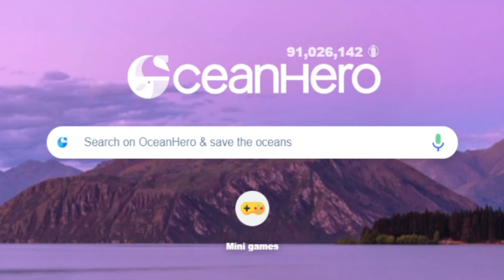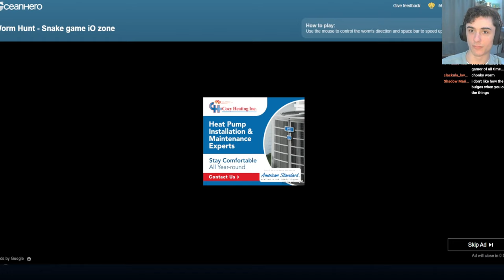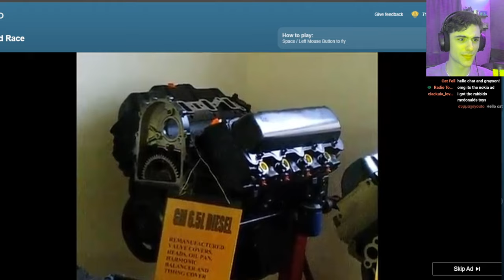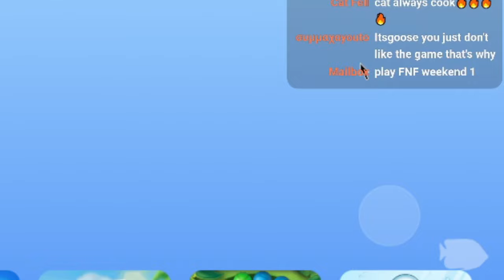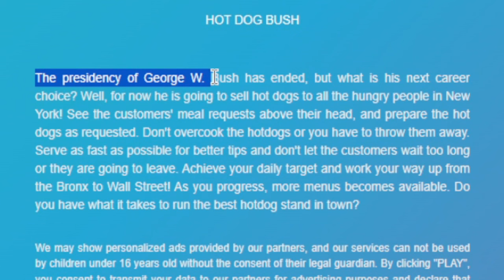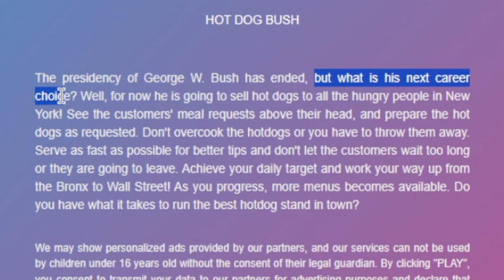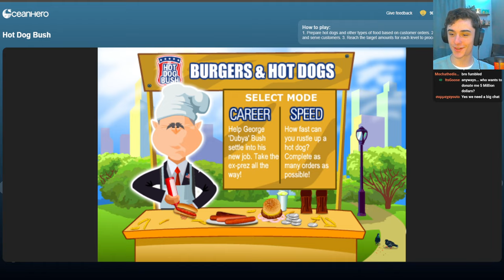PLAYING The WORST Flash Games I Could Find..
Today I play the worst Flash Games I could find.. These are some of the most offensive, difficult to play, and annoying games known to man. The thumbnail game is "Hot Dog Bush" I wish I never played this. Watch this horrible video at your own risk, this is a compilation from stream of the worst games on OceanHero I could find.. EVEN THE SMURFS SHOW UP!